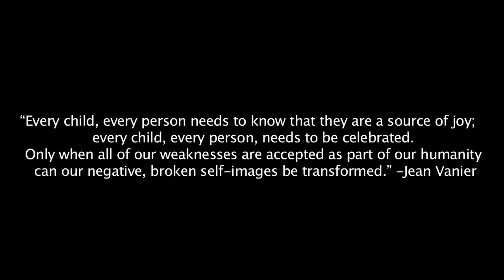Wilbur Sargunaraj in San Francisco: The Golden Gate Bridge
Join Wilbur Sargunaraj at the famous Golden Gate bridge. The bridge has another side that you may not know about.  Learn all about it in this special Field Trips video.